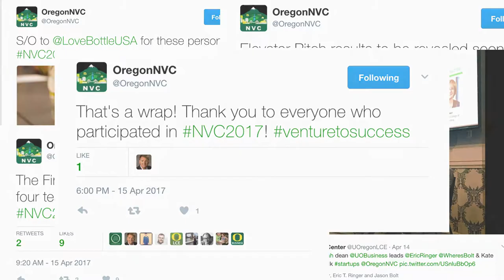2017 New Venture Championship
Filmed and Produced by Allen Hall Advertising